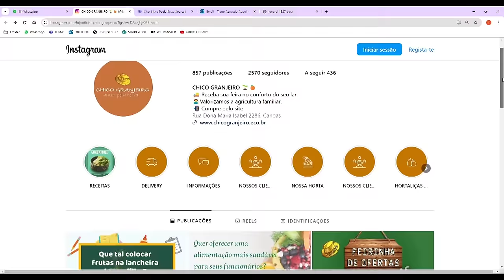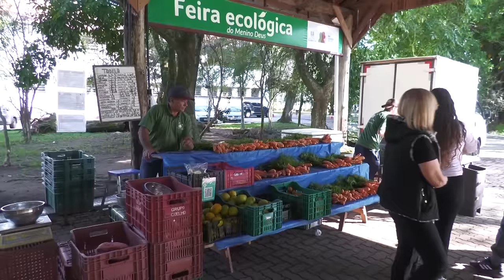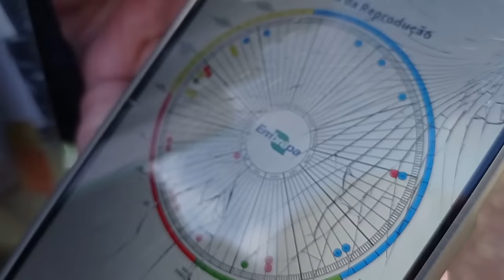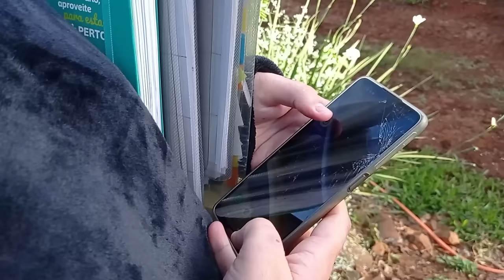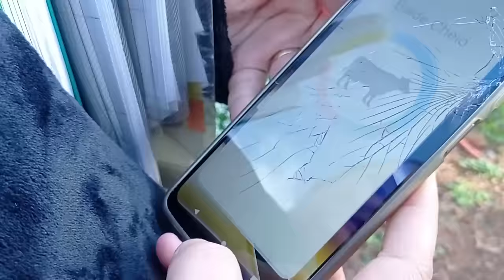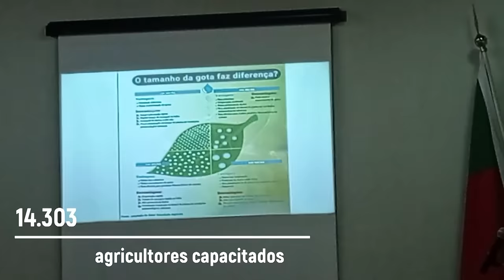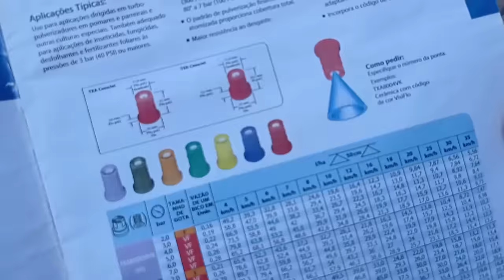Rio Grande Rural 1327 - edição completa (09/06/2024)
Programa #1327